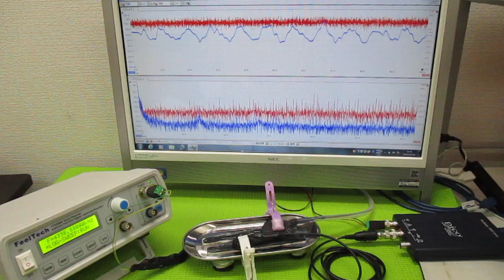超音波プローブの超音波発振制御による非線形伝搬制御技術 ultrasonic-labo